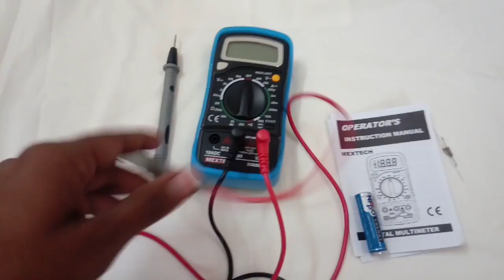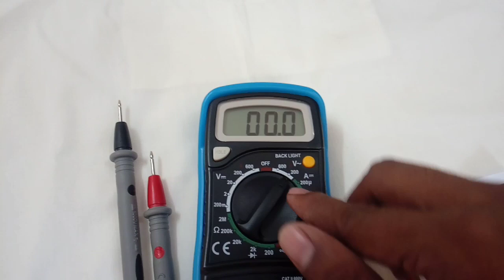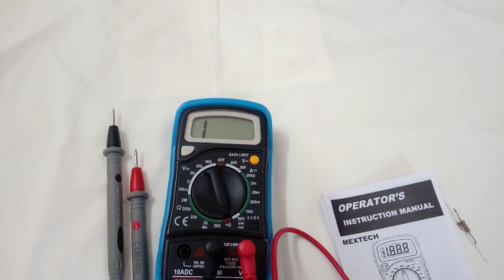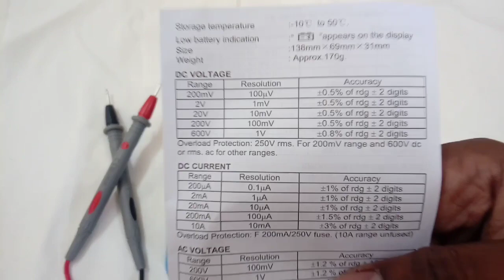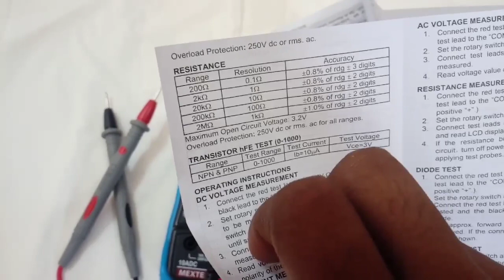How to use multimeter full explanation in Tamil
Multimeter usages and full details in tamil,How to use?,safety details in tamil